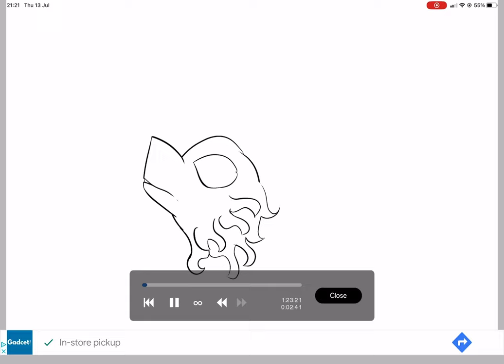Starclan’s control: AU speed paint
I absolutely LOVE and agree with ‘manipulative starclan’ AU’s. They don’t even have to stray far from canon to be canonically compatible to the series. Here I showcase my oc, talon’kit, being controlled by a starclan cat. In this AU, starclan screwed up with cat-sorting, putting a should-dark Forrest cat amongst their ranks: Metallic’gaze. Due to this error, he finds power amongst others and somehow manages to manipulate an elderly Tom (half’tail) to kill a kit…. talon’kit. The reason why is talon’kits mother, light’dash, was the reason Metallic,gaze was exiled…. so he takes revenge in the cruelest way possible. Don’t worry though: he freaking makes it known in her DREAMS.